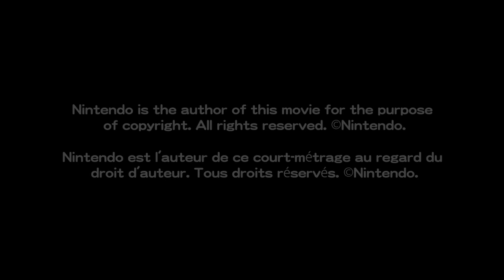『PIKMIN Short Movies HD』第3話「辛勞的一天」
《皮克敏™３ 豪華版》

※此影片（動畫）不適用於「任天堂(香港)有限公司網站之利用條款」由此，未經許可，請勿複製此影片的任何部分到線上平台。